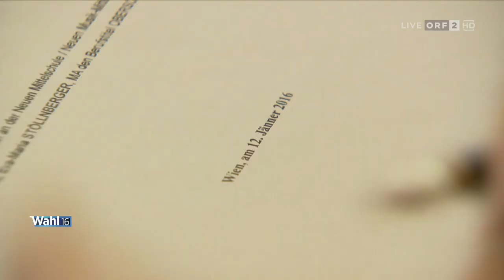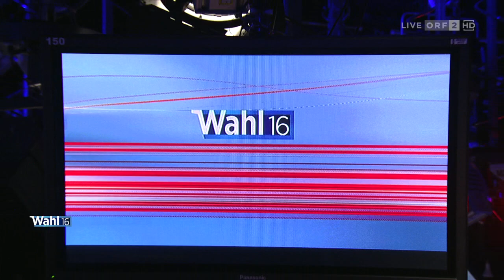Norbert Hofer - Runde der Kandidaten zur BP Wahl - 21.4.2016